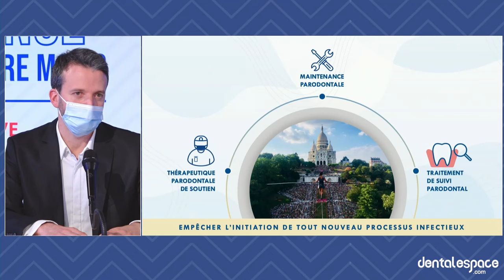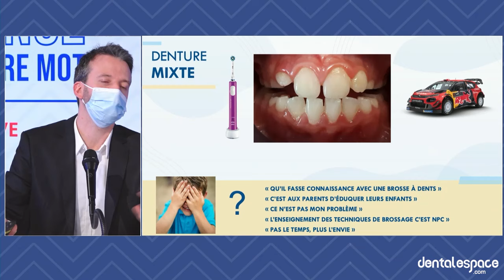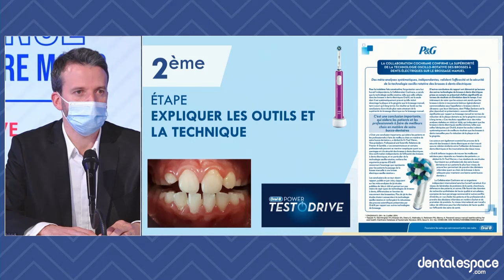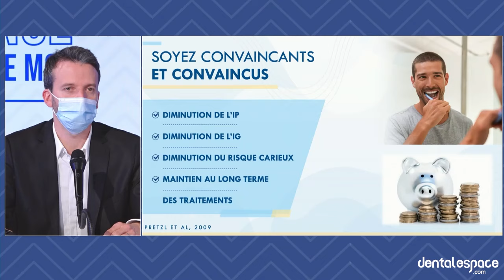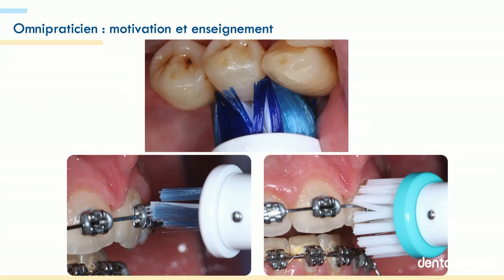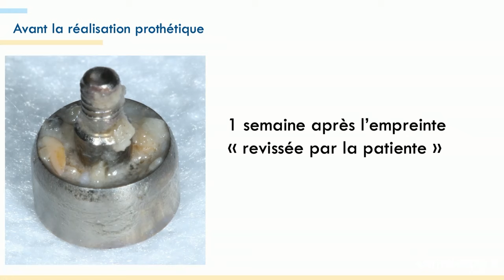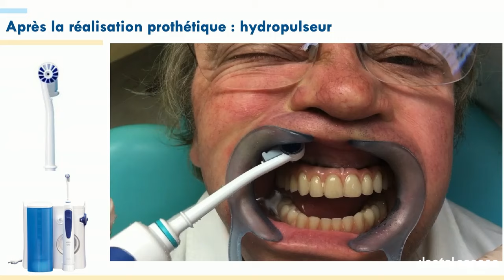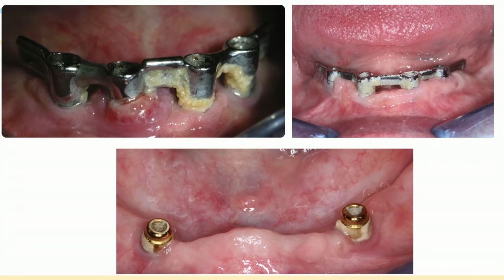Et maintenant, c'est le Replay 🎥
Retrouvez l'intégralité de la conférence d'Alexandre Philippakis et Jérémie Perrin qui étaient en direct de nos studios pour une splendide conférence 🎙 sur la maintenance en parodontie.
À travers des exemples cliniques précis, ils ont fait le point sur les techniques simples, rapides et efficaces à mettre en place au cabinet.

📱 Suivez-nous !

And now it's the Replay 🎥

Watch the entire lecture by Alexandre Philippakis and Jérémie Perrin, who were live in our studios for a splendid lecture 🎙 on periodontal maintenance.
Using specific clinical examples, they reviewed the simple, quick and effective techniques that can be implemented in the practice.